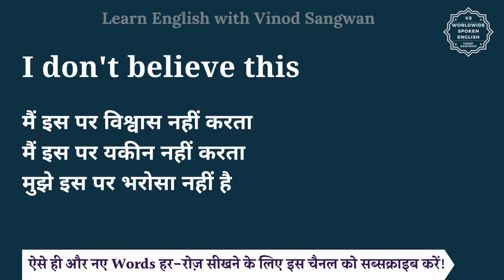I don't believe this meaning in Hindi | I don't believe this ka matlab kya hota hai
इस वीडियो में आप I don't believe this का हिंदी में मतलब समझेंगे और साथ में I don't believe this का pronunciation भी सीखेंगें यानि की आप I don't believe this के अर्थ के साथ साथ ये भी सीखेंगें की I don't believe this को कैसे बोले या I don't believe this को बोलने का सही तरीका क्या है |

तो बस एक मिनट में सीखिए I don't believe this को|
Let’s learn Hindi Meaning of I don't believe this in detail.

I don't believe this का हिंदी में अर्थ होता है
मैं इस पर विश्वास नहीं करता, मैं इस पर यकीन नहीं करता, मुझे इस पर भरोसा नहीं है

I don't believe this को इन उदाहरणों से और अच्छे से समझ सकते हैं